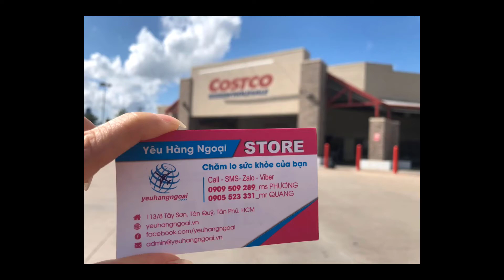Kẹo dẻo Gummy Vites 300 viên bổ sung vitamin tổng hợp, giúp bé phát triển khỏe mạnh, cao lớn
Kẹo dẻo L’il Critters® Gummy Vites 300 viên bổ sung vitamin tổng hợp, giúp bé phát triển khỏe mạnh, cao lớn, hết biếng ăn.